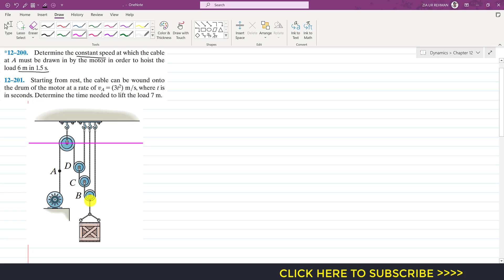12-200 | Absolute Dependent Motion | Engineering Dynamics Hibbeler 14th edition | Engineers Academy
Absolute Dependent Motion | Engineering Dynamics | Hibbeler 14th Edition |  Engineers Academy

12–200. Determine the constant speed at which the cable at A must be drawn in by the motor in order to hoist the load 6 m in 1.5 s.

12–201. Starting from rest, the cable can be wound onto the drum of the motor at a rate of vA = (3t^2) m/s, where t is in seconds. Determine the time needed to lift the load 7 m.